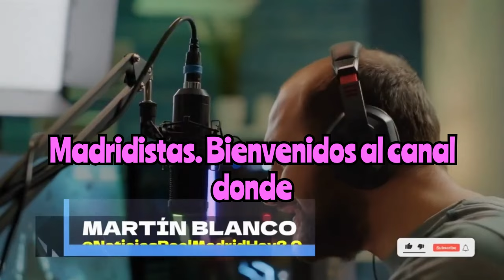❌ ÚLTIMA HORA 📰👉 CRISTIANO R. ACONSEJA A VINICIUS EN EL BALÓN DE ORO ✅ NOTICIAS DEL REAL MADRID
👉 [Canal de WhatsApp] MADRIDISTABLANCO

⭐ HAZTE MIEMBRO Y PARTICIPA